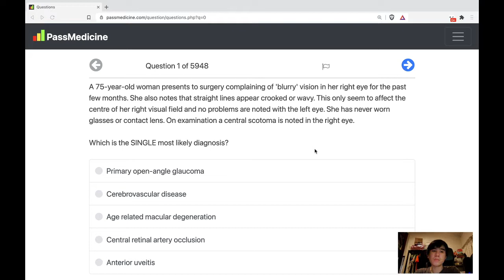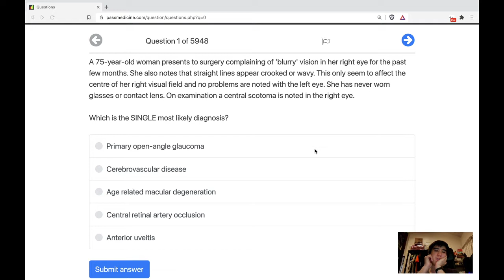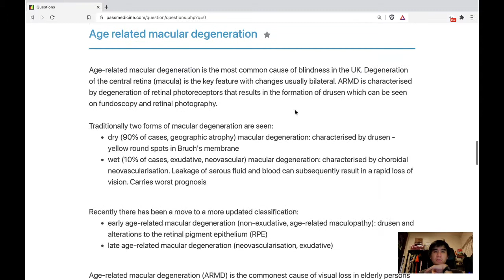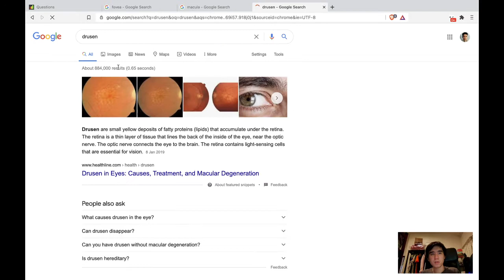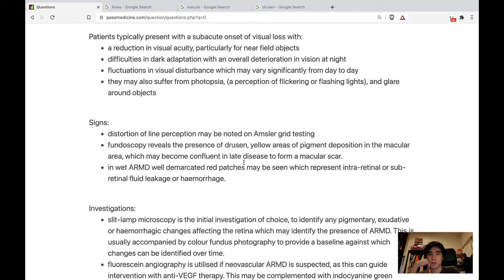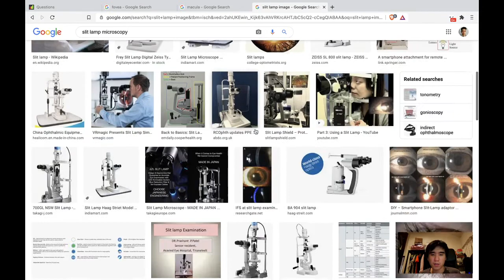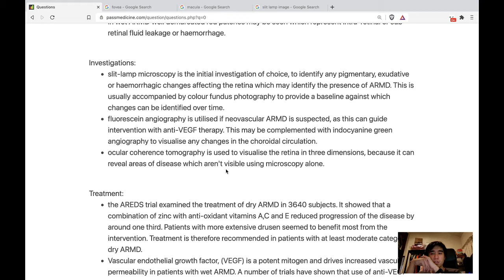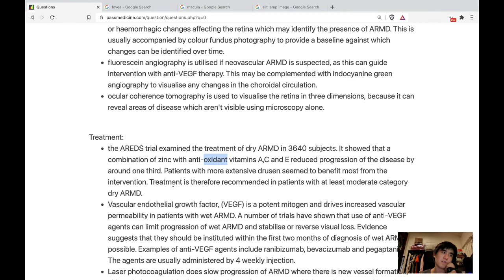Learning from passmedicine questions - Age related macular degeneration vs glaucoma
Open angle glaucoma: loss of peripheral vision
Age related macular degeneration: loss of central vision

Fovea is the centre of the macula

There are 2 types of age related macular degeneration:
- Dry (early-onset) - due to drusen formation - better prognosis - treated with Zinc and antioxidant vitamins A,C,E
- Wet (late onset) - due to neovascularisation and leaky vessels - worse prognosis - treated with anti-VEGF

Risk factors for age related macular degeneration
- Older age
- Smoking
- Family history
- Metabolic syndrome